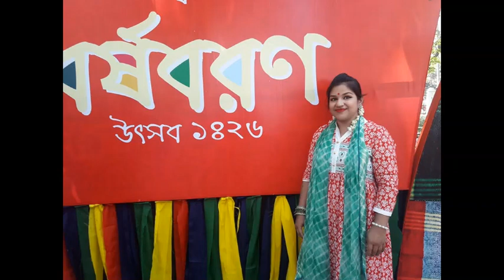Pohela Baishakh 1427- the Bengali New Year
Although I am far from my home country for days, I have been trying to be connected with my people and my culture through video production. To celebrate Bengali new year, I made this video consisting of photos of family and friends who are currently in Bangladesh along with mixing with one of my songs.